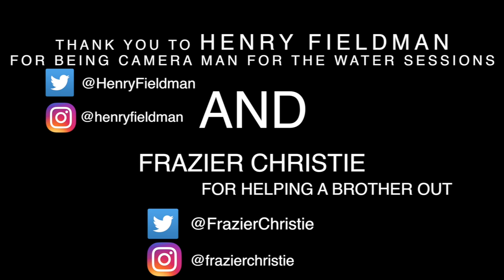GB Rowing Team - A "shortened" typical day in Aviz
GB Rowing Team - A "shortened" typical day in Aviz. In this short video, I give you a small glimpse into what we get up to on a typical day whilst away on training camp. A more detailed "Day in the life" video may follow.

Matthew Tarrant